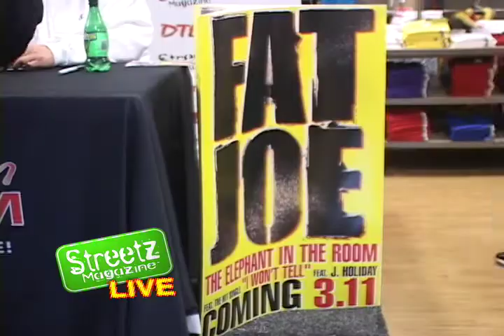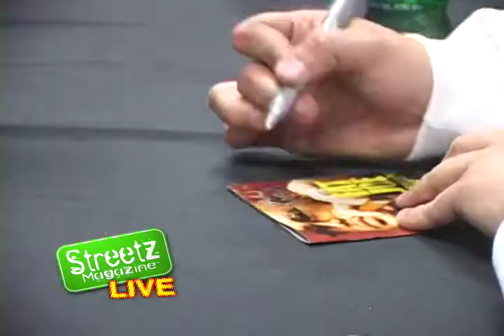In the Streetz w/Fat Joe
Fat Joe talks to Antonio the Cuban Cigar Smoker about his new album and his beef with 50 Cent